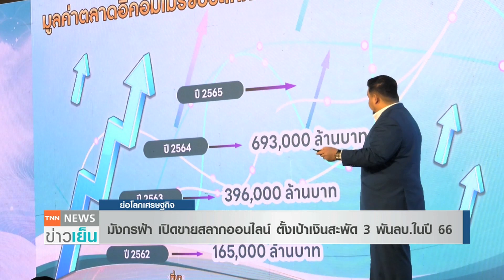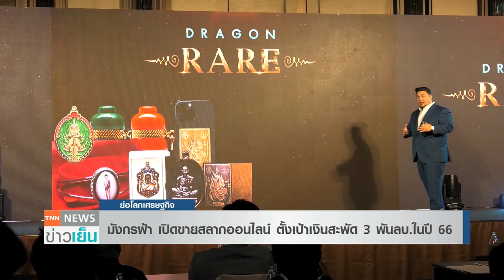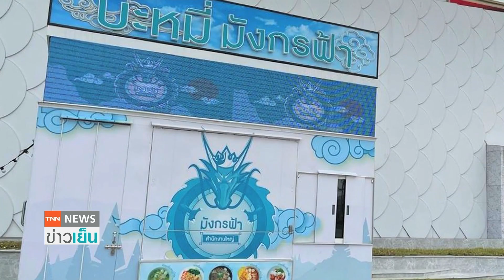มังกรฟ้า เปิดขายสลากออนไลน์ ตั้งเป้าเงินสะพัด 3พันลบ.ในปี 66 | ย่อโลกเศรษฐกิจ 15 ธ.ค.65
มังกรฟ้า เปิดขายล็อตเตอรี่ออนไลน์ ตั้งเป้ายอดขายผ่านแพลตฟอร์ม 3 พันล้านบาทในปี 2566 พร้อมเปิดตัวอีก 2 ธุรกิจใหม่ ขยายฐานความเป็นผู้นำธุรกิจแพลตฟอร์มออนไลน์